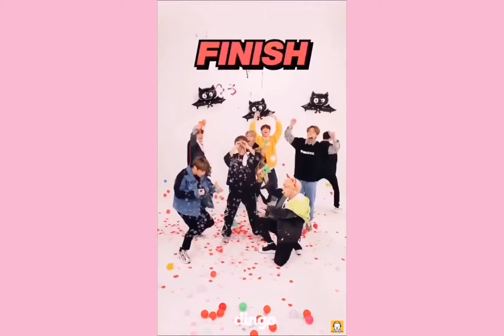Stray Kids crack that i think about daily